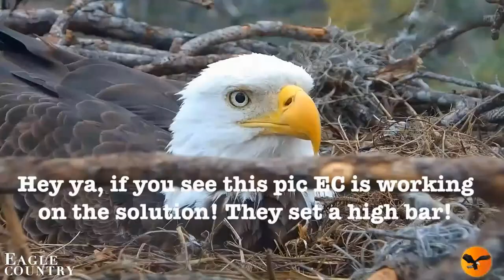Eagle Country Bald Eagles (Nest Cam) 02/21/2024 23:33